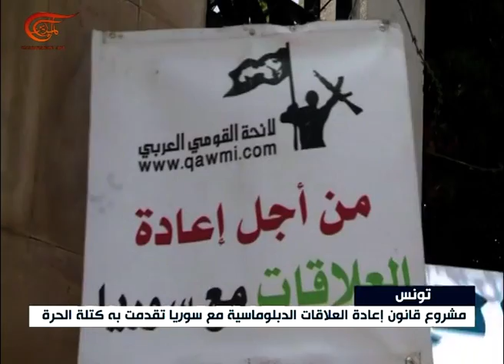جلسة نيابية في تونس لبحث مشروع إعادة العلاقات الدبلوماسية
جلسة نيابية في تونس لبحث مشروع إعادة العلاقات الدبلوماسية مع سوريا
الكاتب: بلال مبروك
إعداد: الميادين
يعقد مجلس نواب الشعب التونسي جلسة عامة الشهر المقبل للنظر في مشروع قرار يطالب بعودة العلاقات الدبلوماسية مع سوريا.